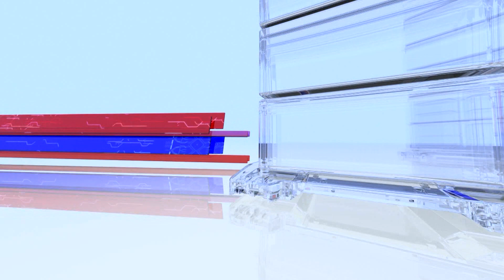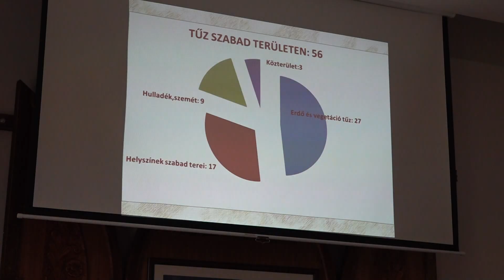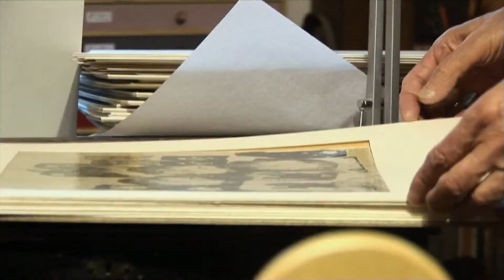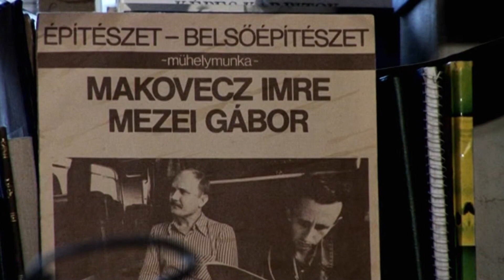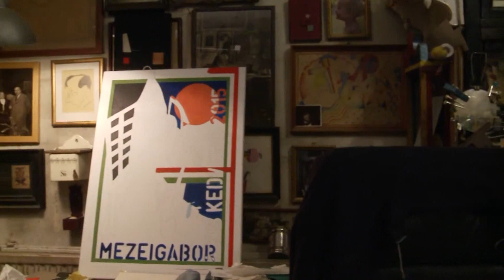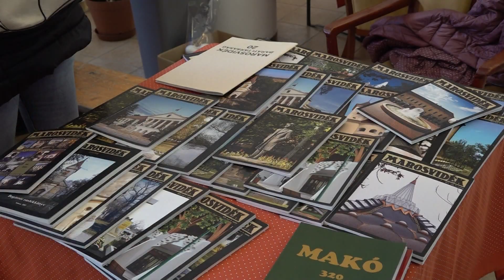Makói Híradó 2023.03.29.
Nem született döntés az önkormányzati épületek egyházi tulajdonba kerüléséről
Kossuth-díjat kapott Mezei Gábor, belsőépítész, Makovecz Imre egykori alkotótársa
Rézfúvós sikerek Topolyáról
Nagy érdeklődés övezte a kreatív húsvéti délelőttöt